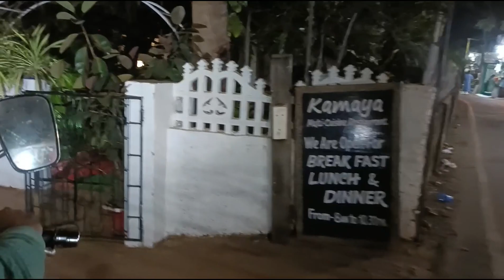Bhiwandi To Goa On Bike | Bajaj Avenger 220 | Part 2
Bhiwandi to Goa
Mumbai to Goa
Goa on Bike
Bike Riding
Mustafa kuwari
Bajaj Avenger
Avenger 220
Bhiwandi Bikers
Bhiwandi Riders
Best Youtuber of bhiwandi